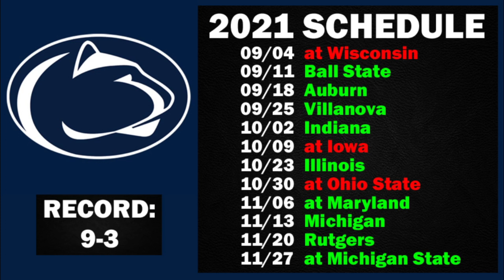Penn State Nittany Lions 2021 Season Predictions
Penn State Nittany Lions game by game predictions for the upcoming 2021 college football season.